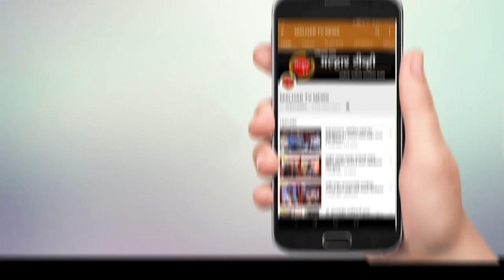पनवेल महापालिकेचे पायाभूत सुविधांवर भर असलेले 2200 कोटींचे अंदाजपत्रक जाहीर !!!